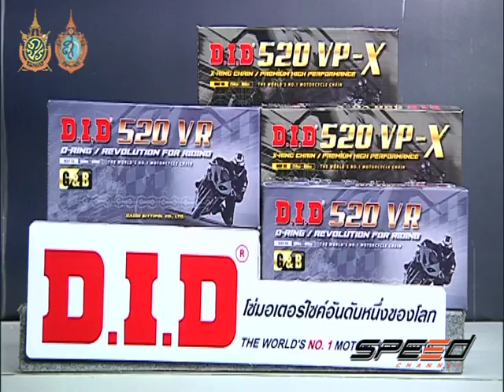Speed Rider Onair 14 09 2016 B5